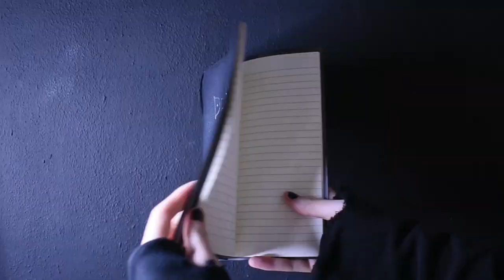Death Note ( Misa Amane ) - Alone CMV (Cosplay)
Another cosplay music video I made alone at home. I had fun making it. :)